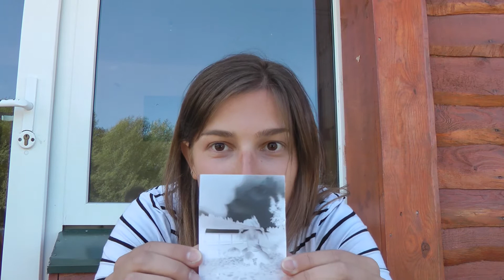Youth Exchange Do It Yourself Day 8 Workshops and Blogs